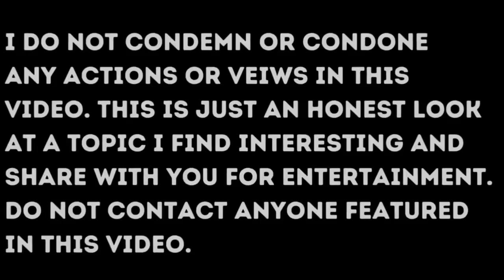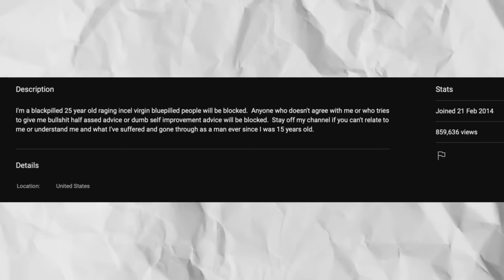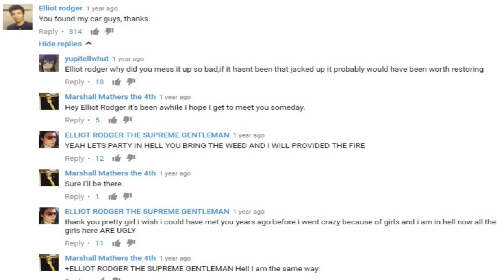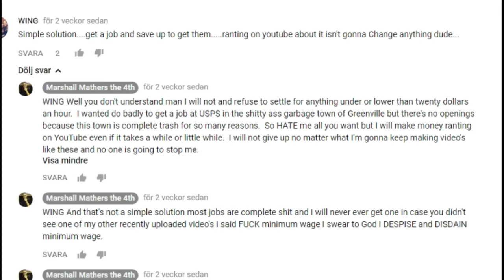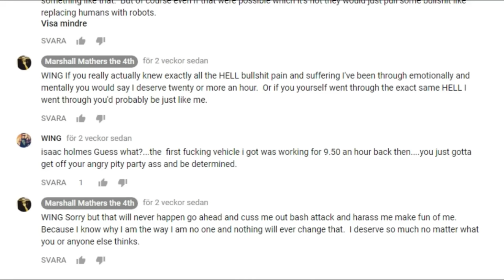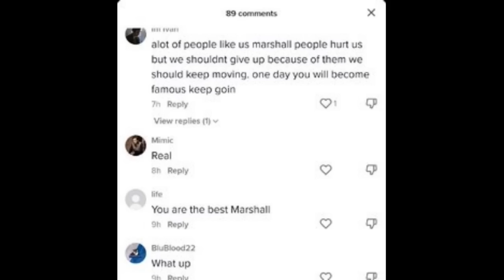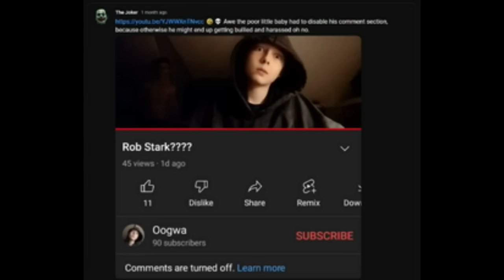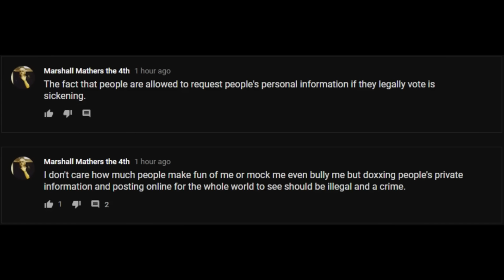The Toxic Tale of a Black Pilled Incel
Marshall Mathers the 4th is a black pilled incel with some very unusual tastes in the bed room. he is also obsessed with getting a $10,000 gaming rig and telling the world the things that he hates oh and making videos about how he wishes movies had been released on different dates. this True story Documentary is not for the weak of heart or stomach.